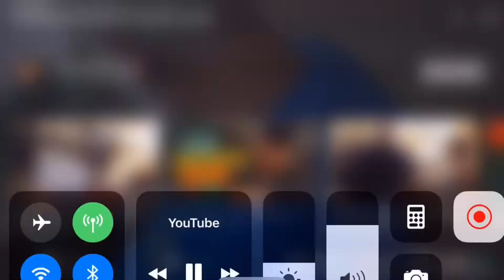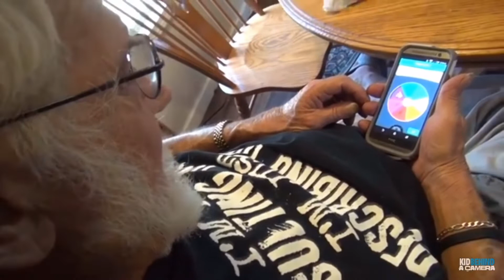ANGRY GRANDPA FUNNY MOMENTS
Bye WolfGang